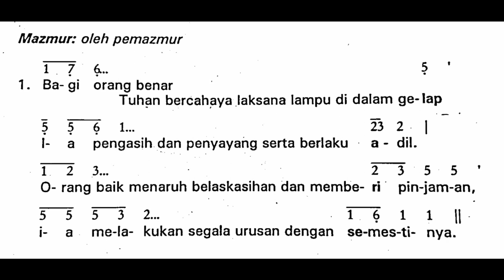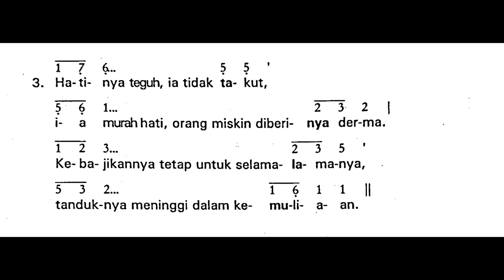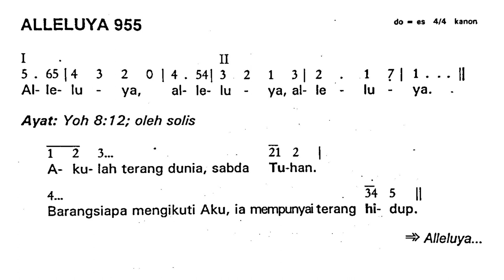[Edisi Lama] Minggu, 5 Februari 2023 - MINGGU BIASA V (Kelima) - Mazmur Tanggapan - Tahun A